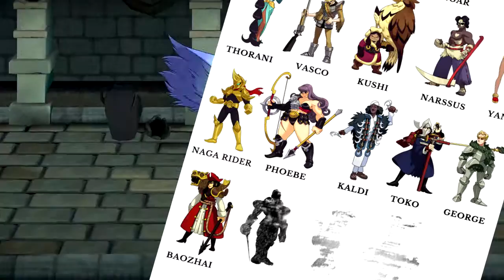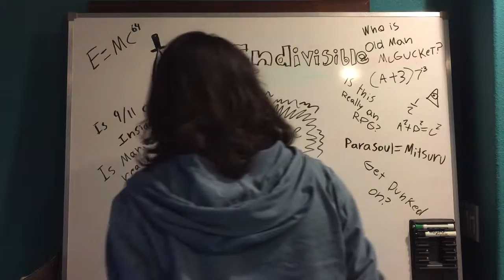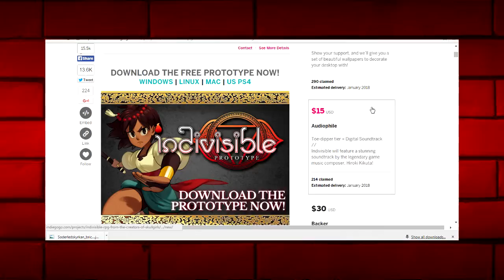Indivisible Prototype - Quick Look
One of the more promising Indie Go Go campaigns I've seen in a very long time. Here I am talking about my thoughts and it in this quick look. A quite enjoyable RPG with insane promise and beautiful art style, if you're a fan of Metroidvanias this is the shit for you.